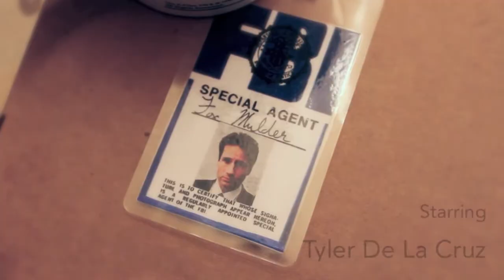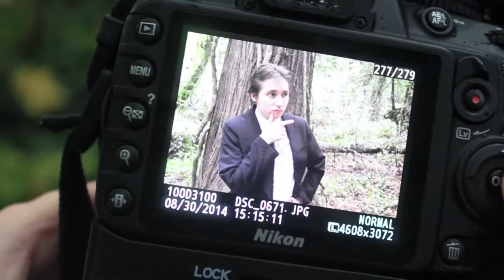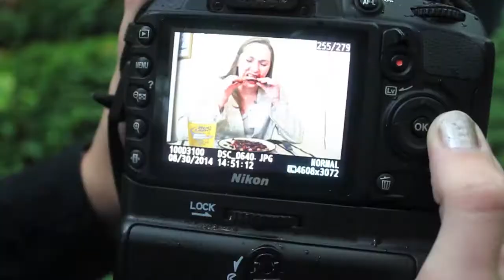X-Files "Cucurbita maxima" — Part 1 of 2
Starring: Tyler De La Cruz, Kelsey Adams, Rod Frost, Hailey Skye Dehler
with Cassy Adams, Ian Hale, Steve Adams, Steven Proctor, Dan Atkins, and Ian Nau